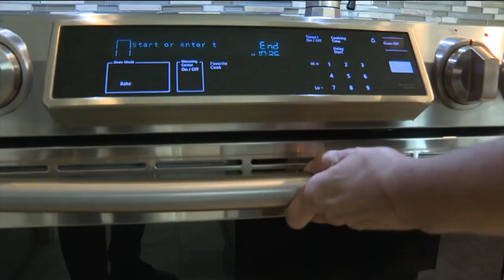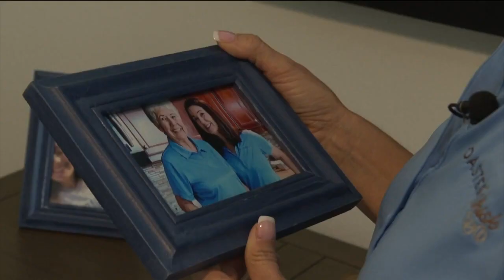Tampa woman creates coffee-infused dessert business to raise awareness of dementia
There’s a Tampa woman who's changing the way we consume coffee. Instead of pouring it into a glass, she’s infusing it into desserts.  “So we infuse all our baked goods with espresso, whether it’s the brownies, the chocolate chip cookies, we even have espresso-infused snickerdoodles,” said Lizette Rivera.  Many of Lizette Rivera’s recipes can be traced back to her mother and their Cuban family roots.